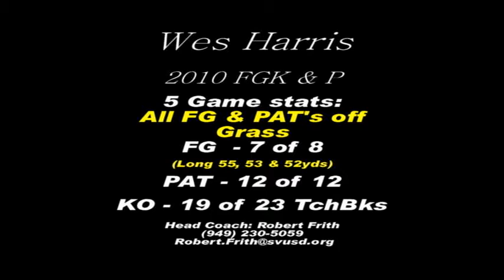Highlights Wes Harris 2010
2010 Football Highlights from the first Five games of the season for Wes Harris Kicker for the El Toro Chargers, Lake Forest Ca